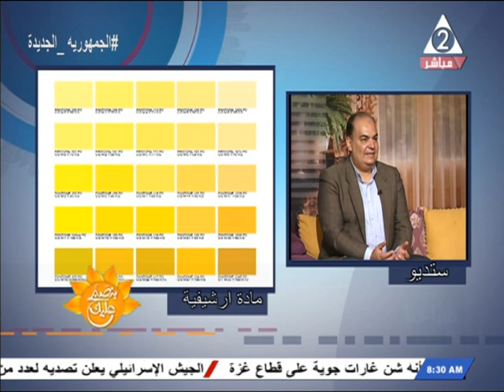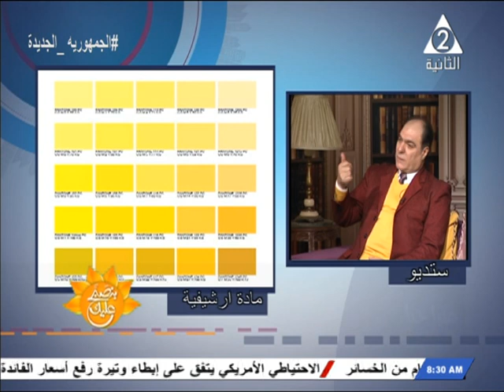هل للألوان طاقة ؟ وما مدى تأثيرها على الصحة النفسية للإنسان ..بنصبح عليك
لقة الخميس 23 فبراير 2023 من برنامج#بنصبح_عليك
يستضيف د/احمد_الشامي دكتوراة الفلسفة في التربية الفنية
تقديم د/حازم_أبو_السعود